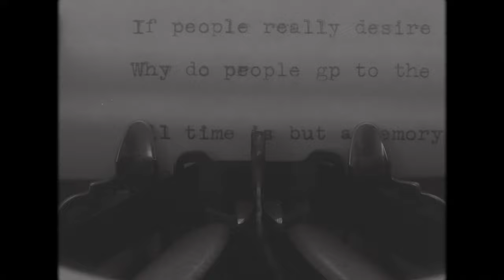"VINTAGE" - Teaser Trailer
Eugene Lethe, a writer, is an ordinary, albeit strange man in a simple time. But all is not as it appears...

STARRING:
Logan Velez
Dominic Mangle
Ashleigh Sites
Zeke Bugda
Max Kline
Andrew Straub

DIRECTOR OF CINEMATOGRAPHY: Dylan Bowman

MAKE-UP ARTIST: Mary English

WRITTEN, PRODUCED AND DIRECTED BY: Dylan Bowman